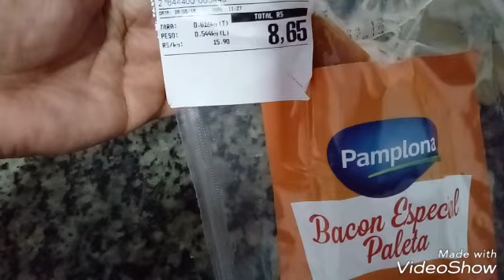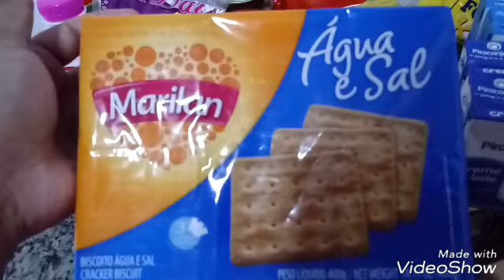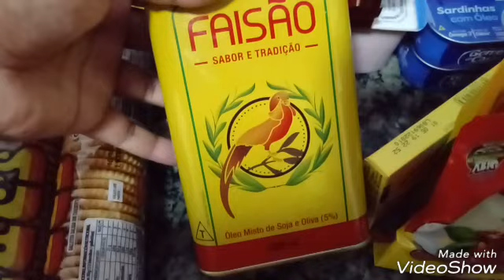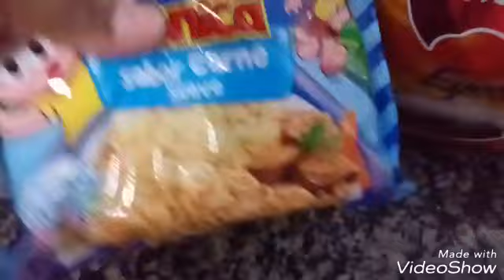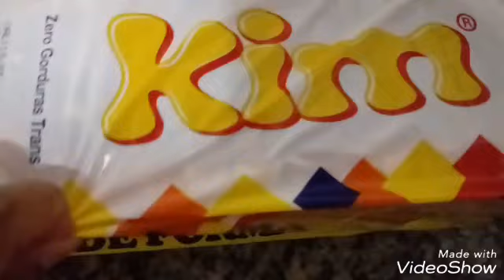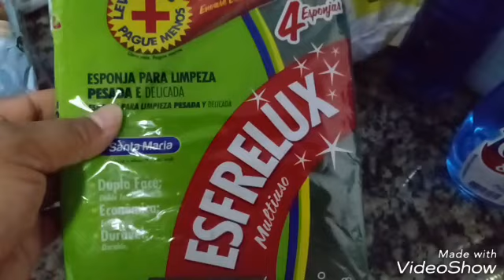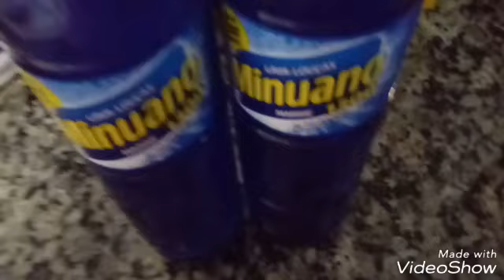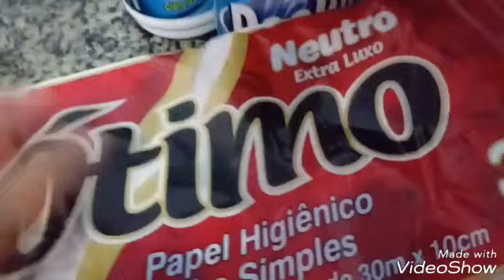Comprinhas de Supermercado mes de Maio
Me Siga no Instagram @Nubiaribeiro28